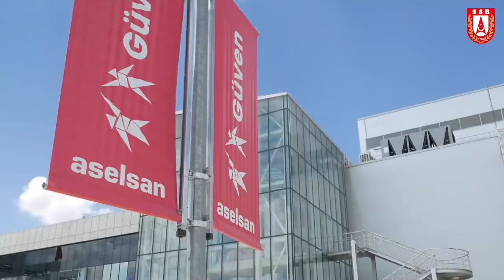M60T tanklarımıza Fırat Modernizasyonu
Savunma Sanayi Başkanlığı (SSB), TSK’nın envanterindeki bütün M60T tanklarını modernize ederek M60TM konfigürasyonuna yükseltti. Modernizasyonu yerinde inceleyen Cumhurbaşkanlığı Savunma Sanayii Başkanı Prof. Dr. İsmail Demir “Tanklarımızı aktif koruma sistemleriyle modernize ederek, bu kabiliyete sahip dünyada üç ülkeden biri haline geldik” dedi.
ASELSAN tarafından M60T tanklarının M60TM konfigürasyonuna modernize edilmesi sırasında tank üzerine aşağıdaki sistem entegrasyonları:
Lazer Uyarı Sistemi
Uzaktan Komutalı Silah Sistemi
Teleskopik Periskop Sistemi
Konum ve Yönelim Tespit Sistemi
Yakın Mesafe Gözetleme Sistemi
Tank Sürücü Görüş Sistemi
Koruma Astarı
İklimlendirme Sistemi
Yardımcı Akım Sistemi
PULAT Aktif Koruma Sistemi